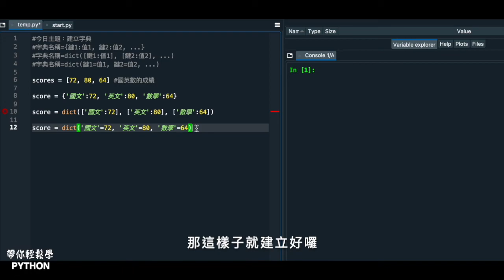【字典】#1 建立字典｜帶你輕鬆學Python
*第12行程式碼輸入錯誤，國文、英文、數學的地方不可加引號，否則執行時會發生錯誤

今年暑假決定自學Python，也想跟分享大家我的學習方式，目標是在暑假結束前完成1000部影片的錄製，歡迎大家跟著我一起學習～